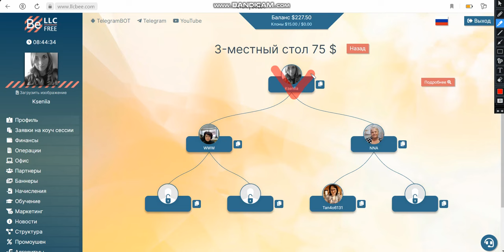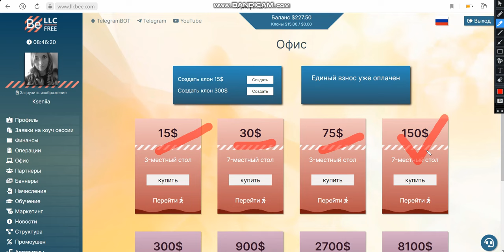МАРКЕТИНГ EVERYDAY Стол 15$, 30, 75, 150$🔥🔥🔥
Мои контакты